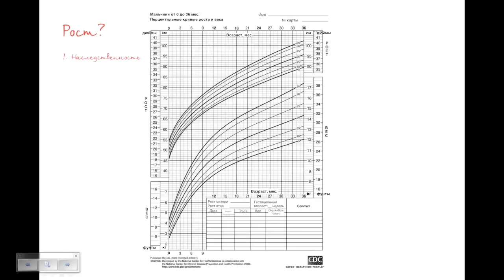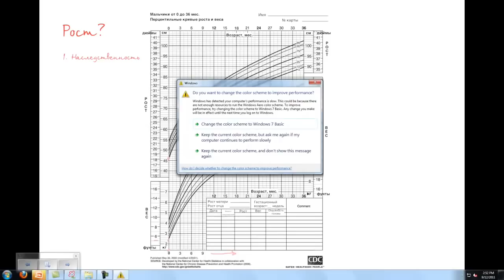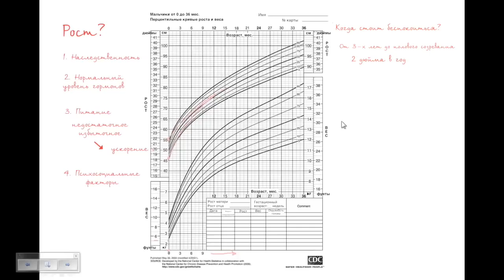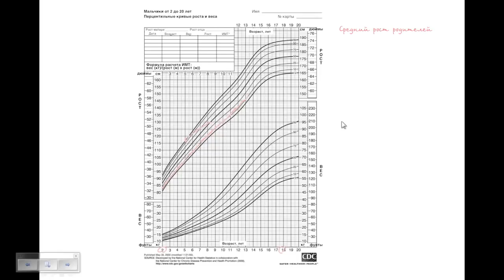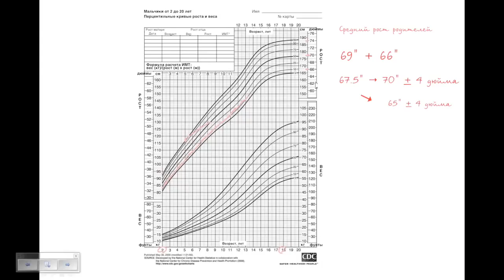Рост детей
Childhood growth